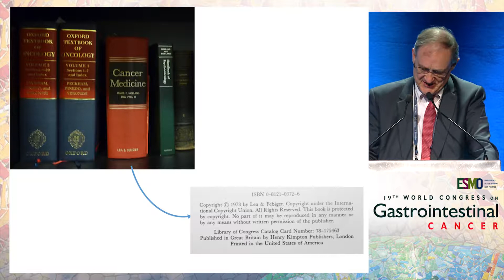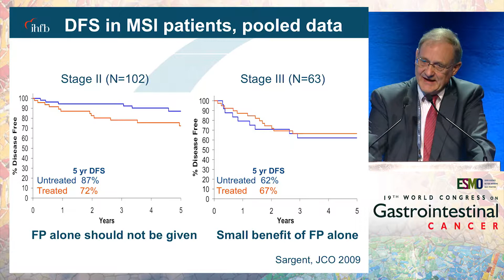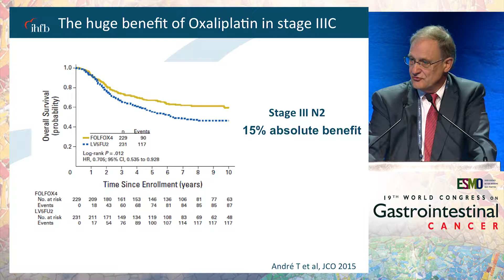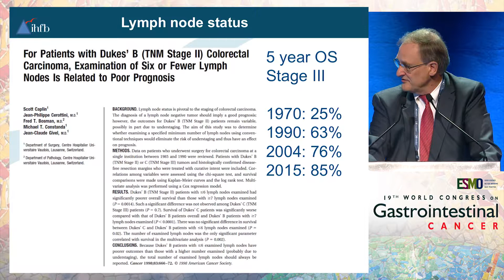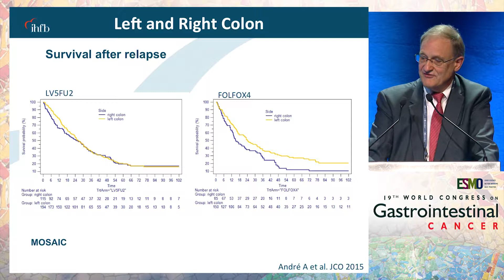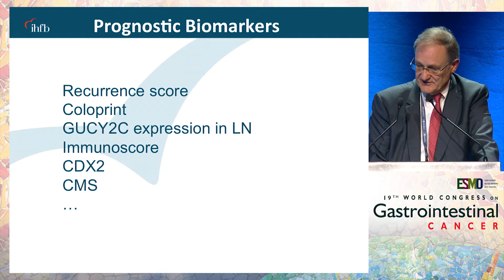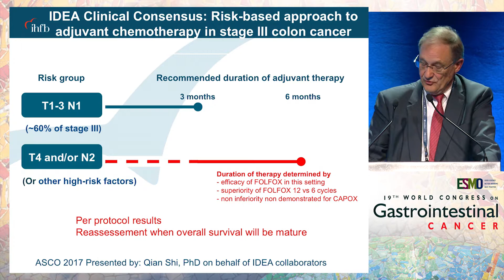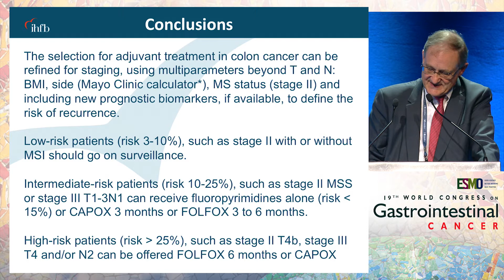Can we refine the selection for adjuvant treatment in colon cancer?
In this presentation from the ESMO 19th World Congress on Gastrointestinal Cancer, Dr. Aimery De Gramont examines whether we can refine the selection for adjuvant treatment in colon cancer.